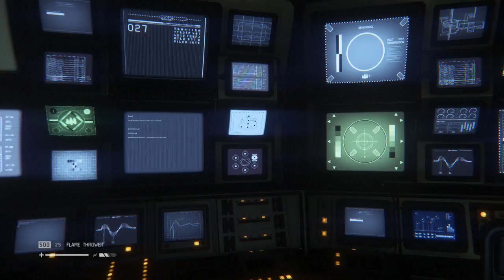Alien: Isolation Part 12 - Terrible Memories and New Toys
Marlow gives us some information of how this started and his tale is no better than those from the Nostromos. After she gets the information, Ripley is given a beautiful new weapon to fend of the alien with. It's a whole new game now.